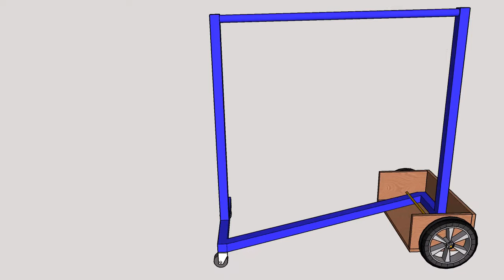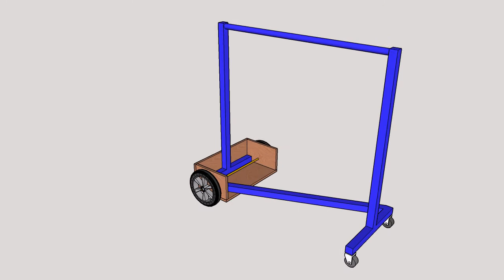Zcart mod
modification for a Z garment rack